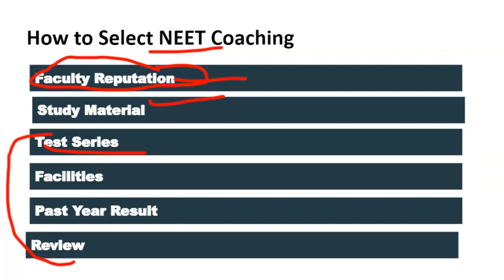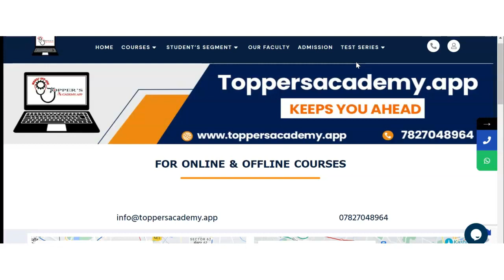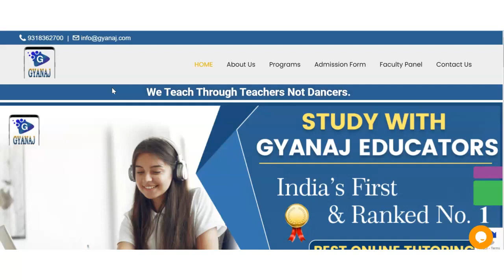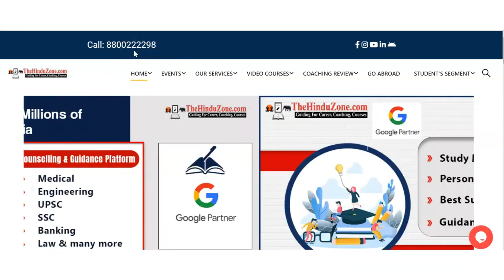Best NEET Coaching in Suhagi | Top NEET Coaching in Suhagi